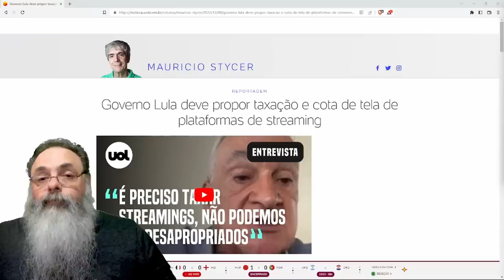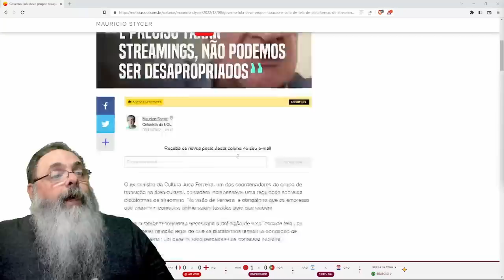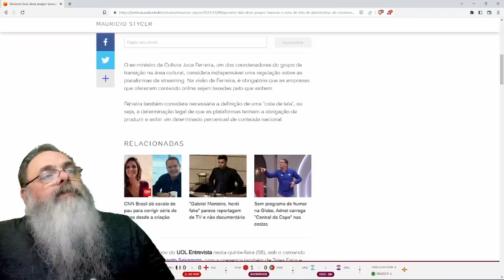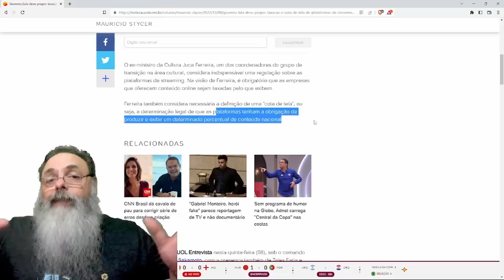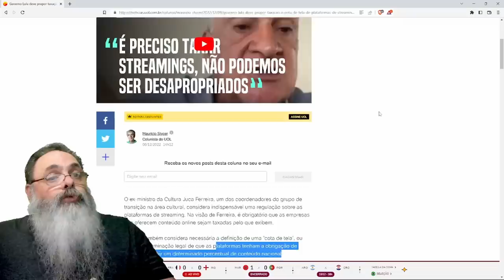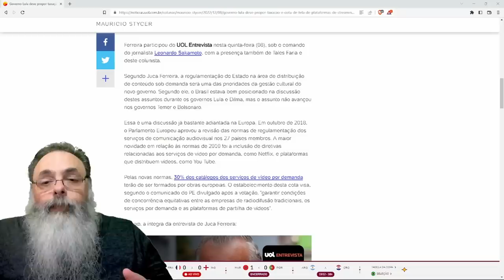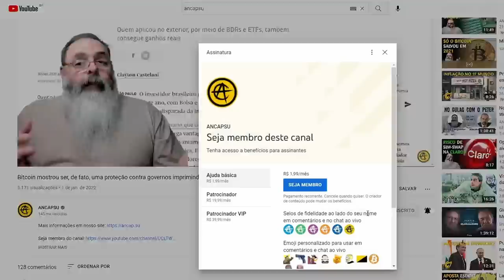EQUIPE da CULTURA do GOVERNO LULA quer IMPOSTO e COTA de VÍDEOS NACIONAIS em SERVIÇOS de STREAMING